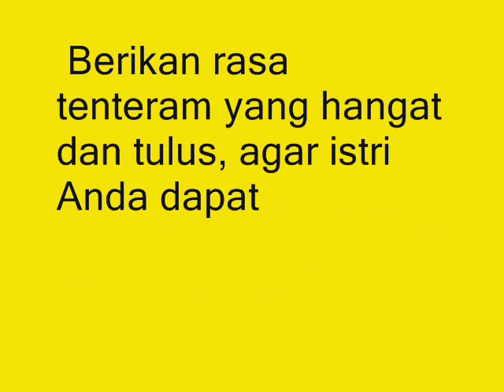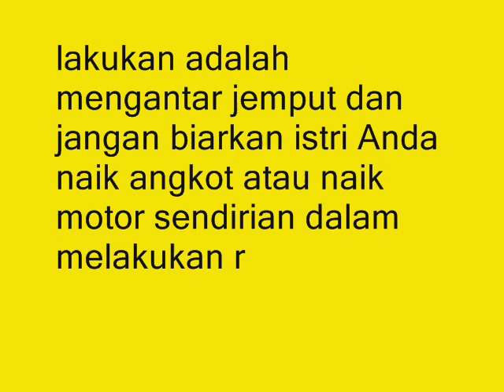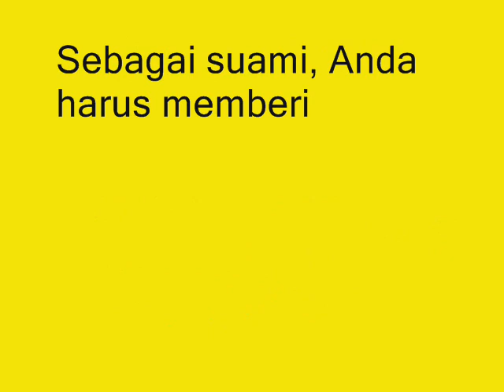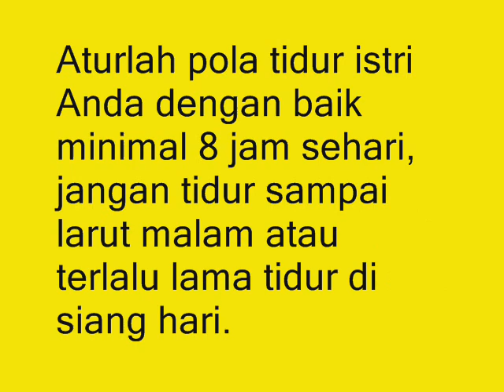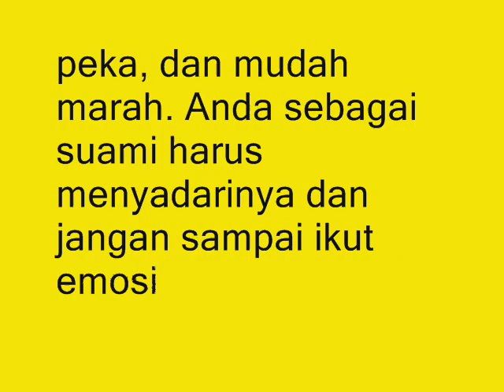Ini Dia! 9 Kewajiban Suami Kepada Istri Saat Sedang Hamil, No 7 Sangat Sering Terlupakan